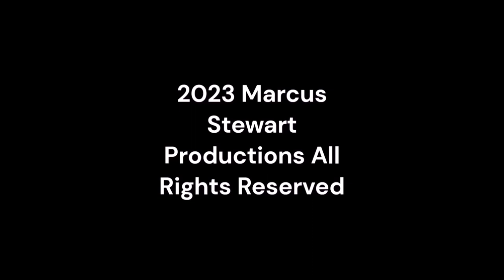Wednesday Night Lowdown 516